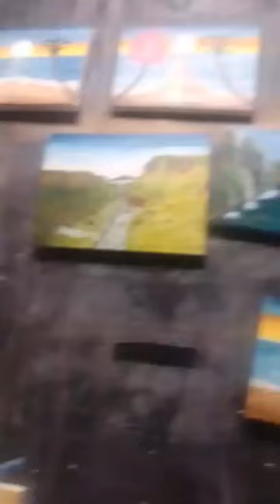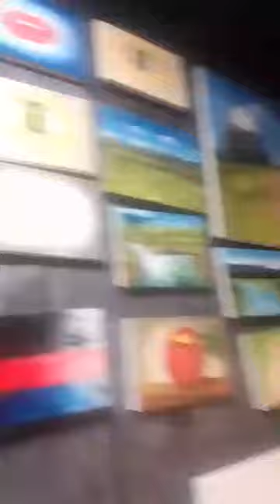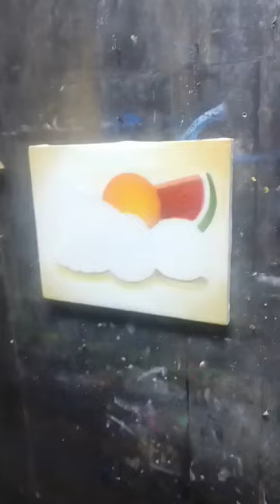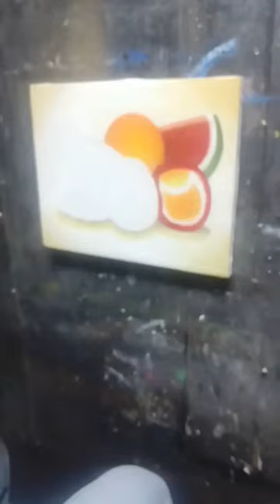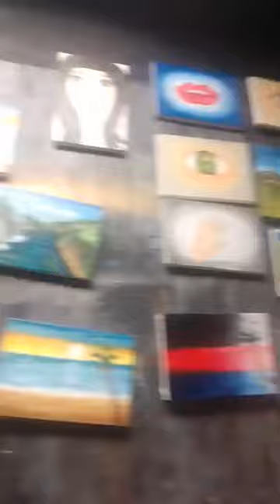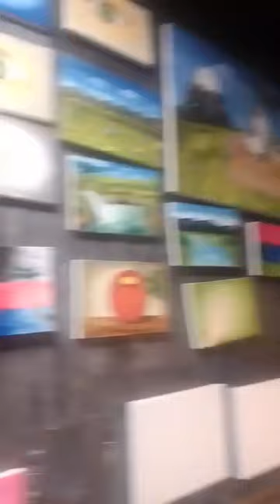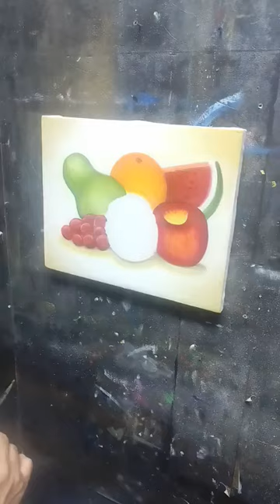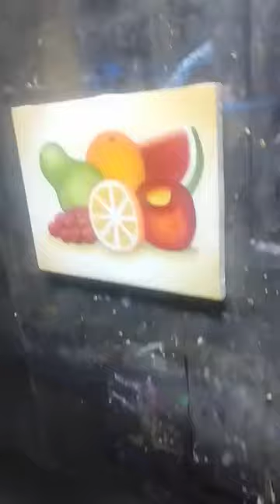TERCER CURSO PRIMERA CLASE 5 PINTURAS DE BODEGONES FRUTAS 1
🎨 TERCER CURSO DE
CLASES DE ARTE 🎨